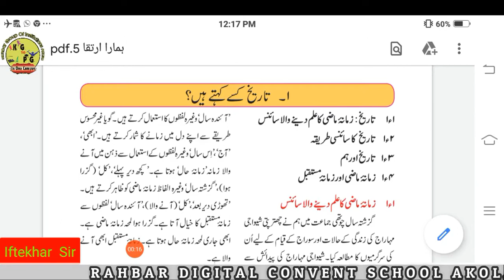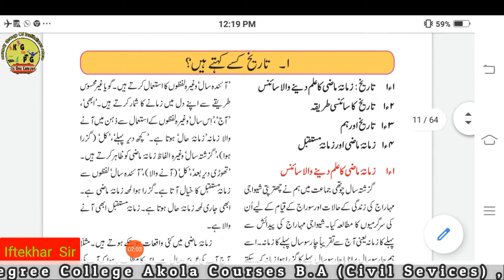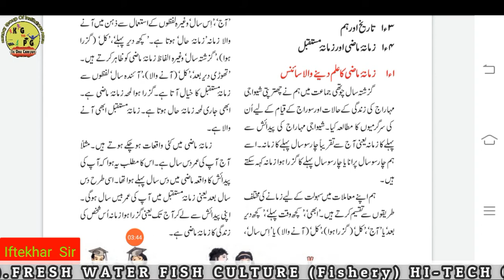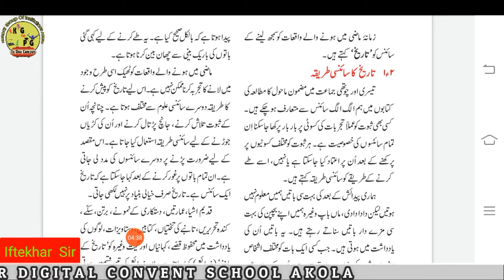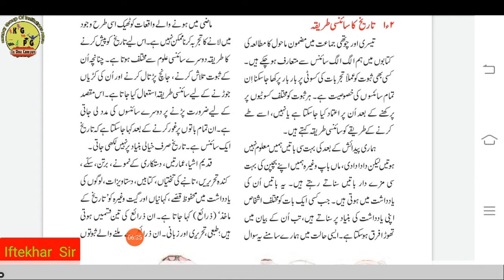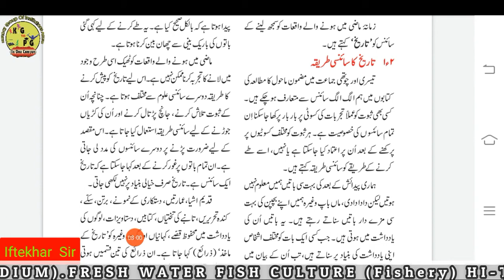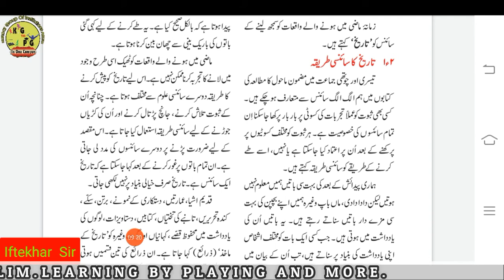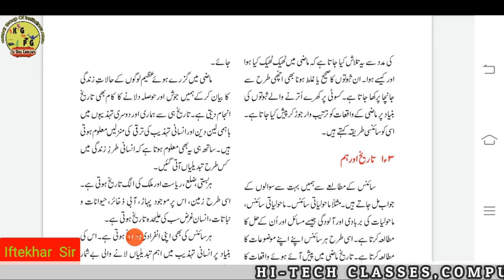Class 5th Subject History Lesson 1 Tarikh Kise Kehte Hai? تاریخ کسے کہتے ہے؟ Lesson By Iftekhar Sir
Rahbar Group Of Institutions Akola

Class 6th Subject Geography Lesson Zameen Aur Kurvi Khatut زمیں اور کروی خطوط Lesson By Iftekhar Sir*
Class 6th Sub Geography Zamin Aur Qurawi Khatoot Part 2 زمین اور کروی خطوط Lesson By Iftekhar Sir

Rahbar Convent School.
Rahbar Pre Primary and Primary School.
Anglo Urdu High School.
Rahbar Jr. College Science And Arts (Fishery)
Study Center : Maulana Azad Urdu University Hyderabad